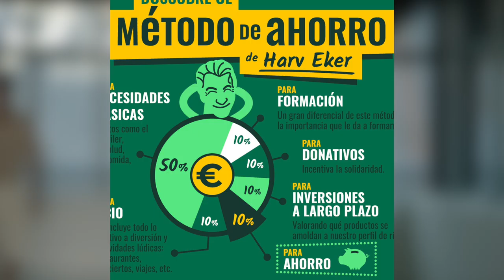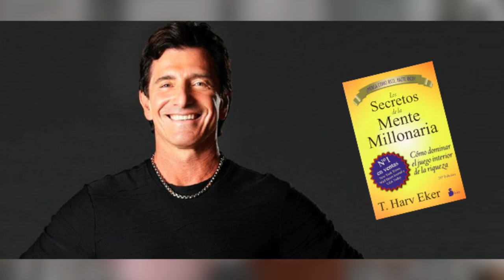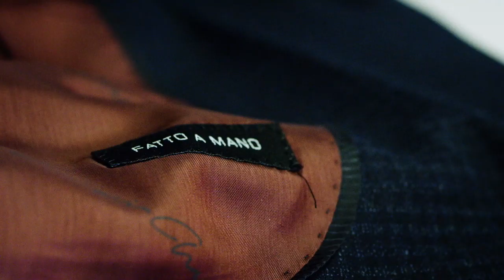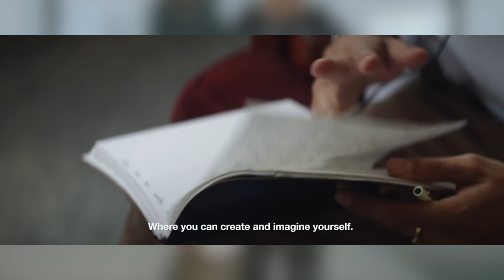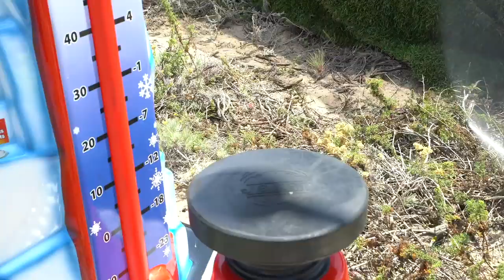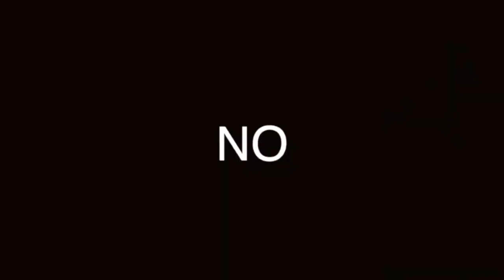SECRETOS PARA TENER MENTE DE MILLONARIO Y VOLVERTE UNO: HARV EKER Y SUS 3 PASOS BÁSICOS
ESTE TALENTOSO CONFERENCISTA ES UN MILLONARIO Y TODO SE LO DEBIÓ A SU MANERA DE PENSAR, AQUÍ NOS DICE CÓMO

Visita nuestro sitio asociado de Amazon para productos de tu interés: